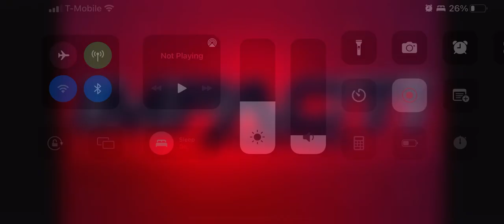BTI is tonight on YouTube